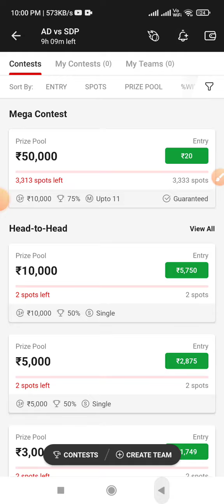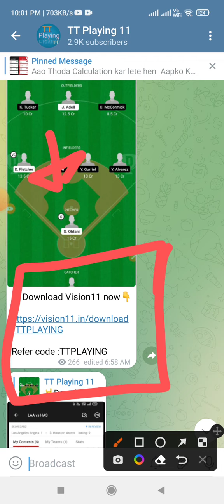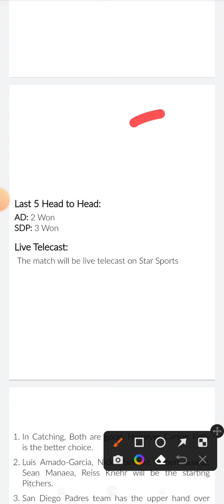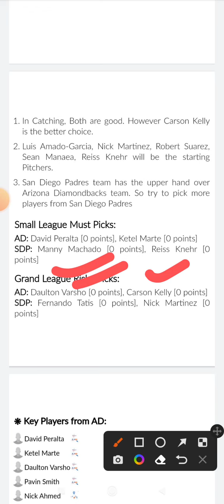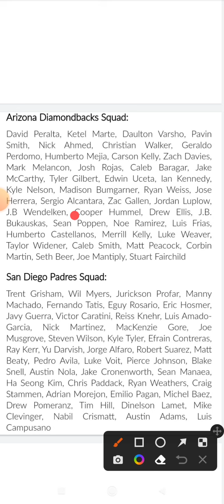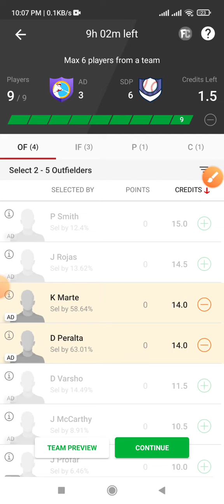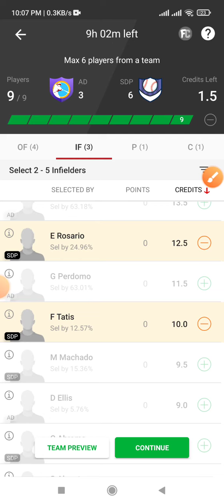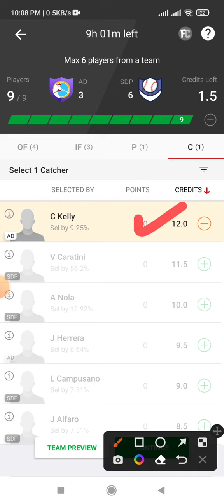AD vs SDP Dream11 Team Prediction